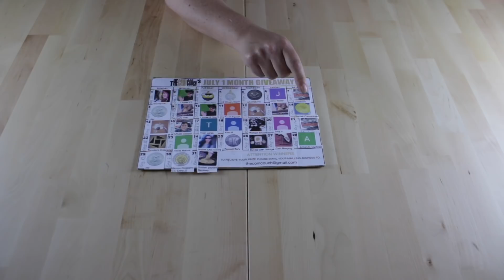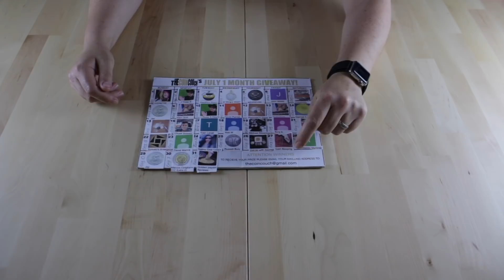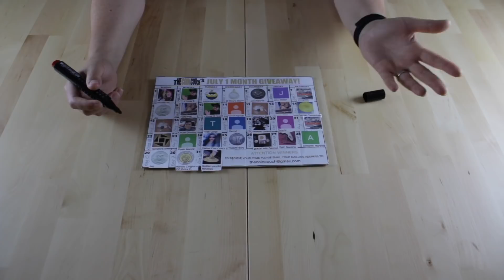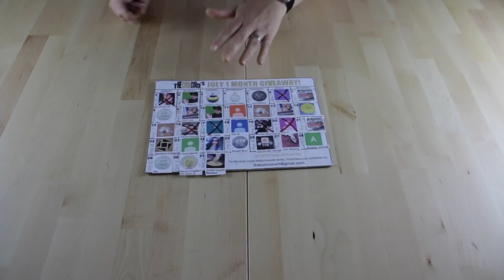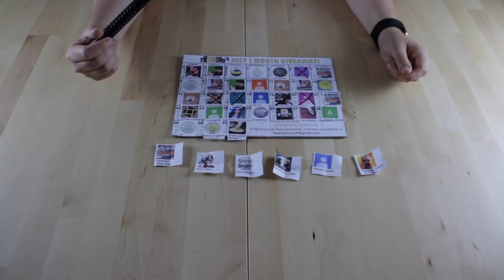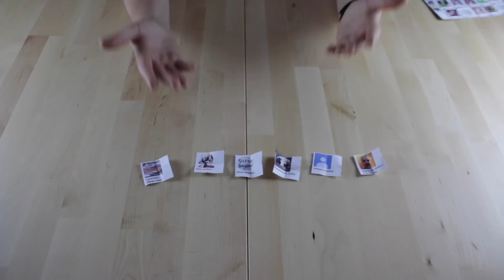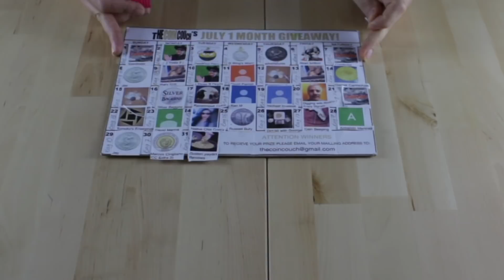Redraw for 6 Prize Bags!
After not hearing from 6 winners of the July Giveaway, I have re-drawn and picked 6 new winners. Prizes not claimed will be lost and given away at the ANA in Philadelphia.